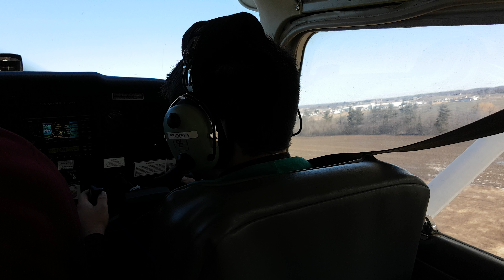Jacob barmania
Jacob barmania take off Barmania  bar mania